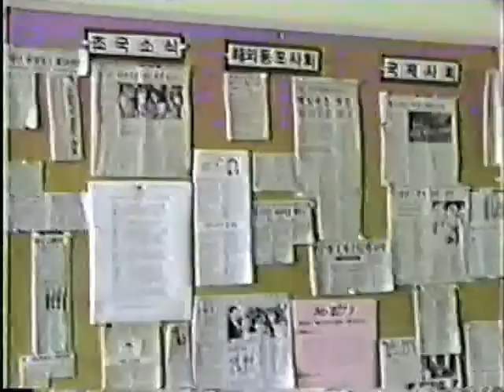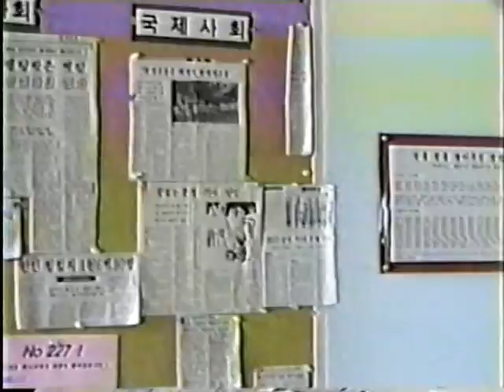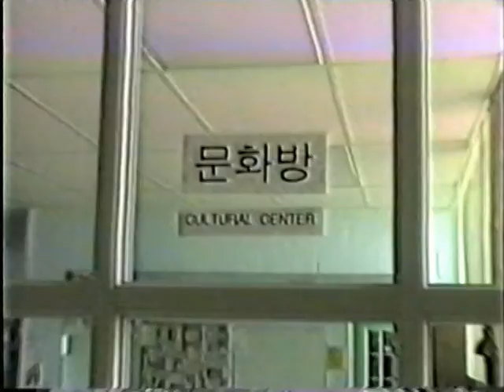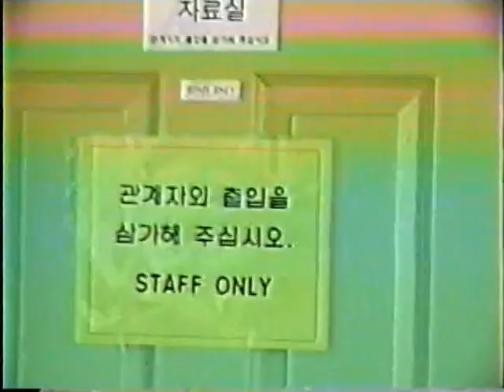1997 Presentation of KRC Building VHS 029